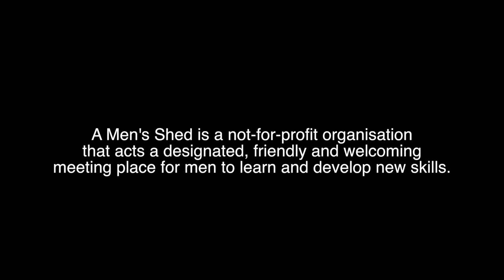Men's Shed Trailer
Men's Shed